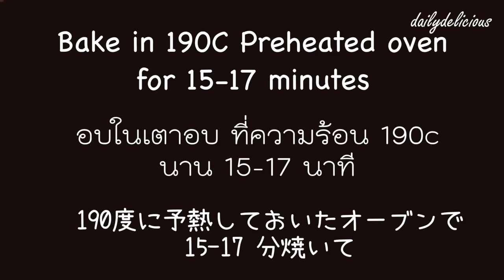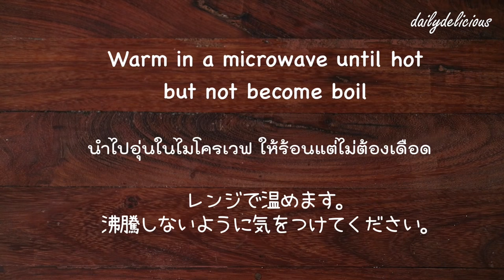เค้กช็อกโกแลตดักกัวซ์, CHOCOLATE DACQUOISE, チョコダックワーズケーキ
เมนูกำจัดไข่ขาว ที่อร่อย, น่ารัก ทำง่าย แล้วยังถูกใจคนรักช็อกโกแลตอีกต่างหาก
สามารถเข้าไปอ่าน วิธีทำ, ส่วนผสม พร้อมรูปประกอบอย่างชัดๆ ได้ในบล็อกด้วย
*กด HD เพื่อดูวีดีโอแบบชัดๆค่ะ แล้วแชร์กันตามชอบ